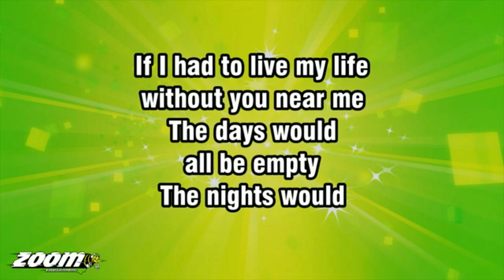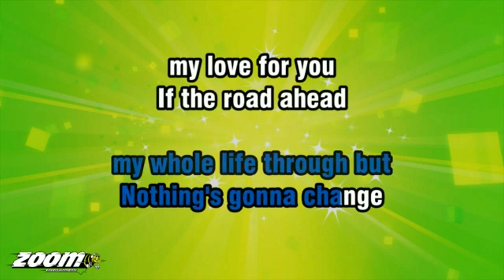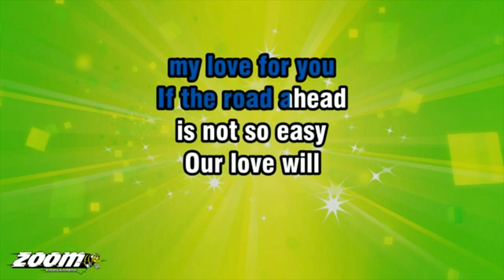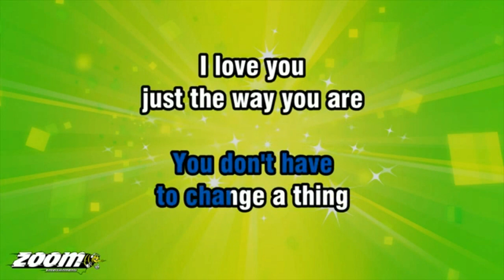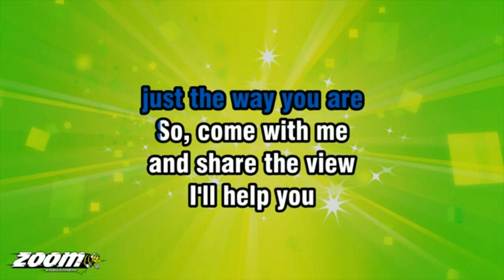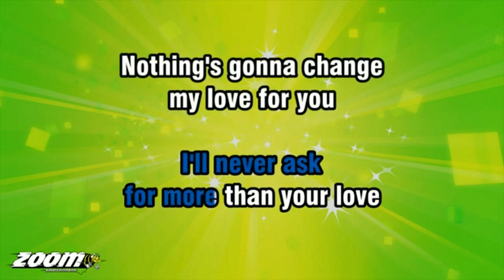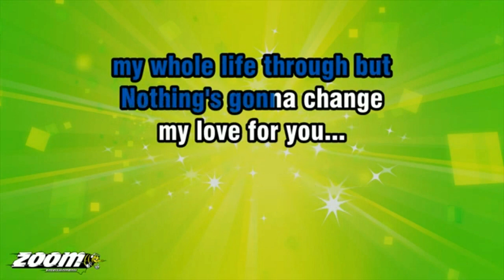NOTHING´S GONNA CHANGE MY LOVE FOR YOU (SUNG BY ANTONIO CRUZ)